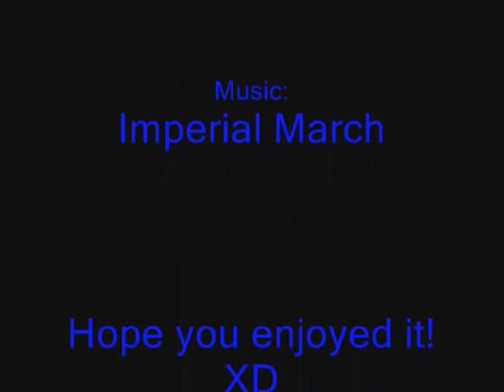Grievous vs. Ki Adi Mundi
The Gameplay of The Level General Grievous in Lego Star Wars with Ki Adi Mundi.
I used gamecam.